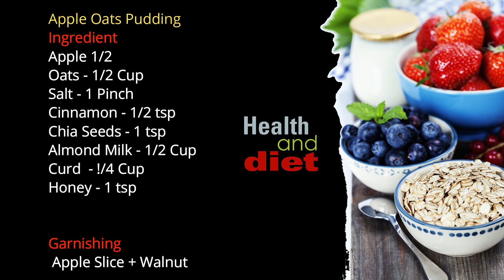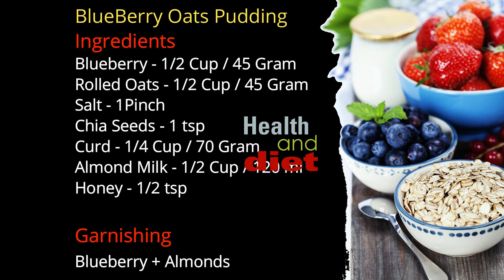IMMUNITY BOOSTER 3 TYPES OF OATS PUDDING/SHAKES RECIPE for Health Conscious People:Deepakshi Kitchen